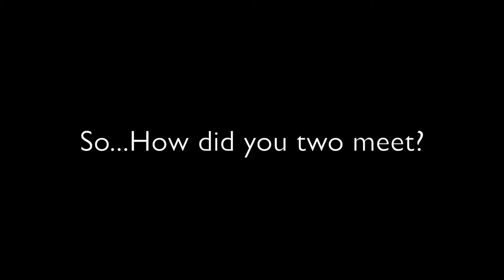Fr. Pat and Joseph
Fr. Pat Nelson SDS has found a co-pilot in his ministry as a rural pastor.  In a period of doubt for both of them, they rescued each other.